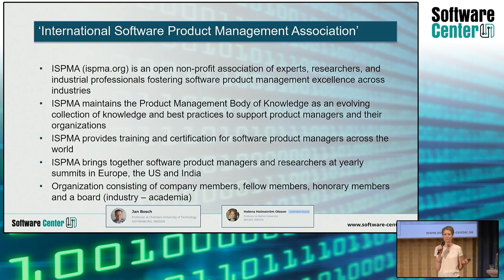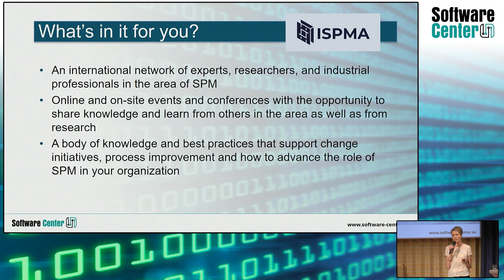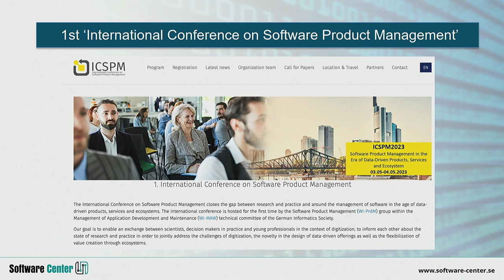Software Center and ISPMA: introduction to plans for 2023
Software Center and ISPMA: introduction to plans for 2023 by Helena H Olsson and Jan Bosch